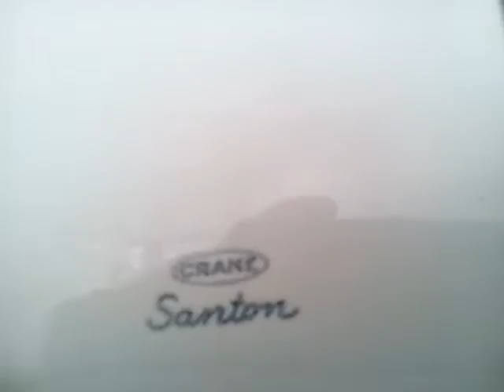75. Vintage 1950s-60s Back Spud Crane Santon and Back Spud Sanitor!!!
This is the Shore Acres State Park bathroom near Sunset Bay State Park. I hadn't entered this bathroom in about ten years and was happy to find such cool fixtures!
The Santon has a bit of a swirl too! But it is very weak, and the urinal could use a bit of an unclogging. Other than that I love these fixtures! These are my first back spud crane fixtures as well!